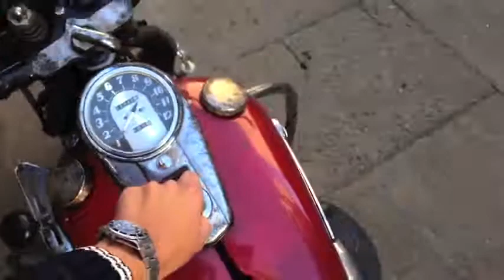Harley Davidson'48 Panhead.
Harley Davidson'